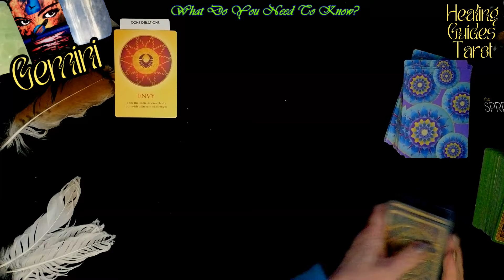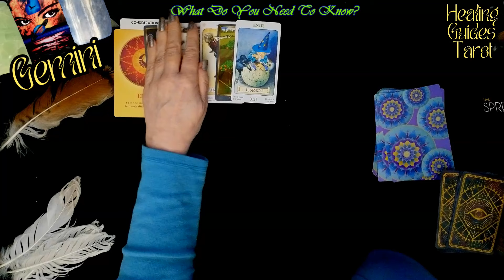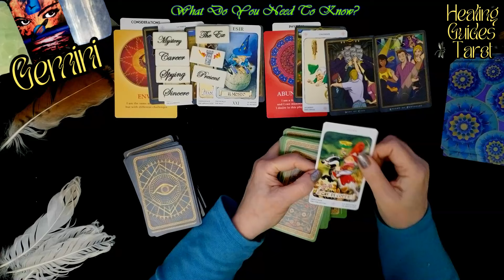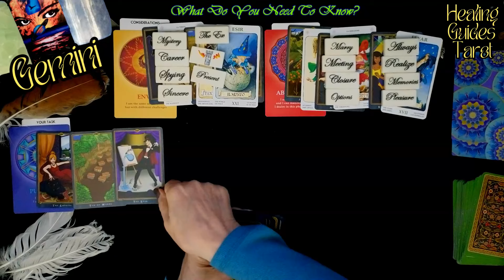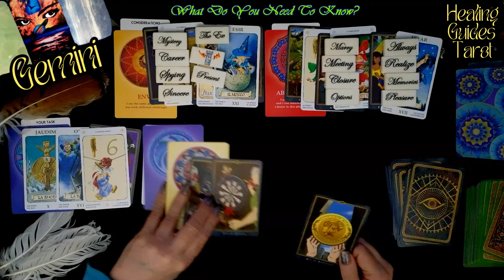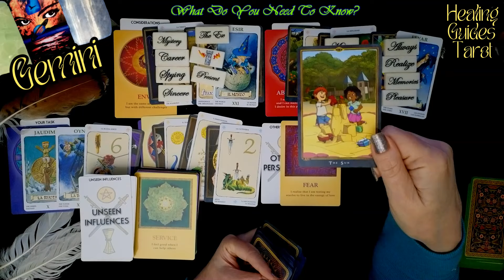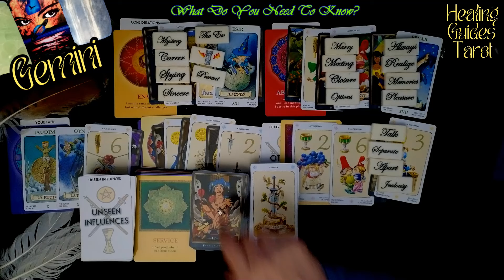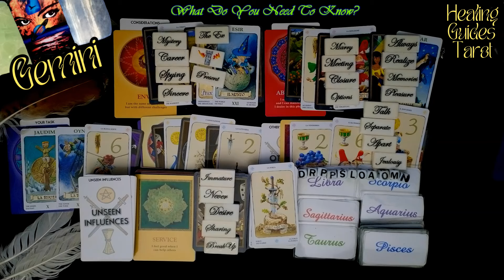Gemini😁CAN'T GET ANY BETTER THAN THIS!🤗🙏❤️